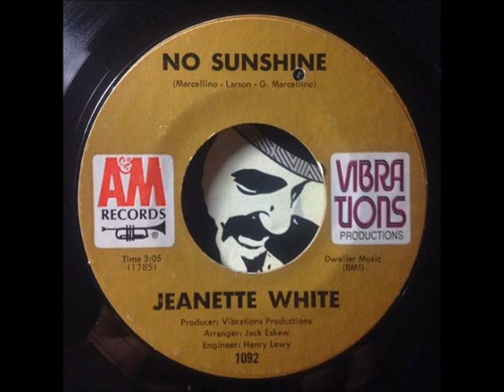Jeanette White - No Sunshine (AM Records)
Killer Soul Sister!!